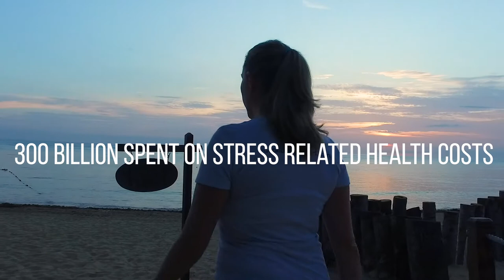Vacation of the Mind - Sizzle Reel